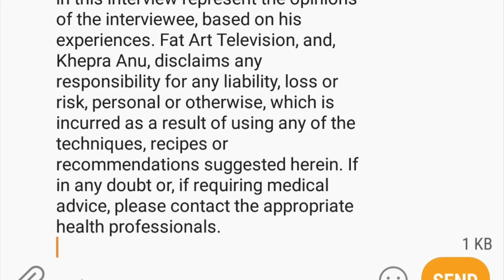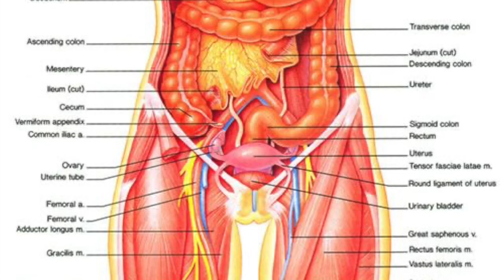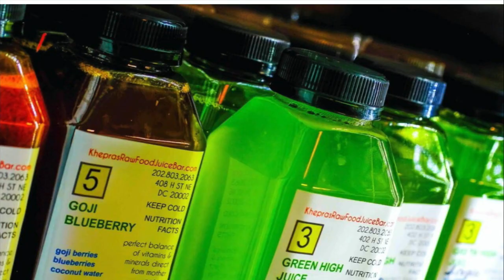Raw Vegan Chef "Khepra Anu" Pt. 2 of 2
This video is about Raw Vegan Chef "Khepra Anu"  Pt. 2 of 2